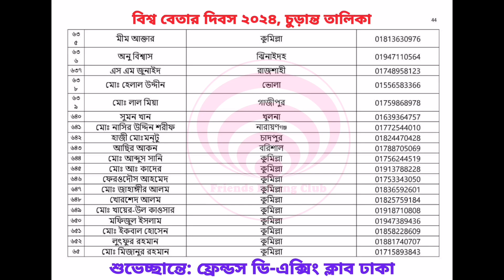আপনার সিরিয়াল জেনে রাখুন |৬৫৮ জন নিবন্ধিত শ্রোতার তালিকা | বিশ্ব বেতার দিবস ২০২৪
৬৫৮ জন নিবন্ধিত শ্রোতার চুড়ান্ত তালিকা | বিশ্ব বেতার দিবস ২০২৪ | বাংলাদেশ বেতার ঢাকা